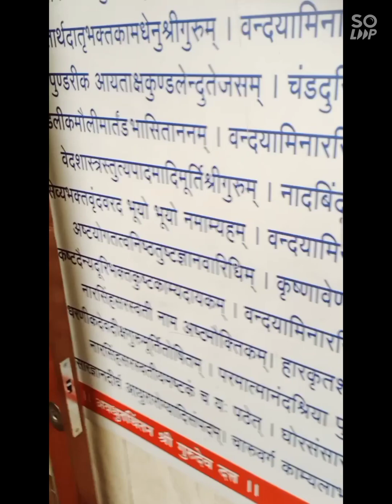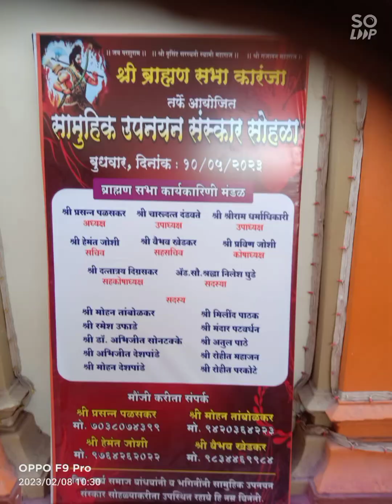chandu galgalikar dershan shri narshiah sarswati mandir karanja lad 08/02/2022